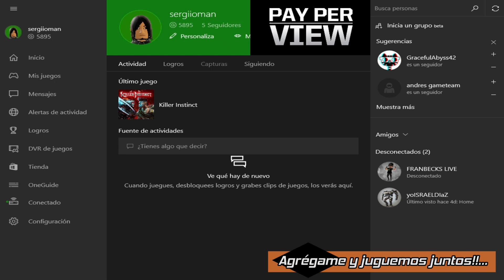KI - Rash (Battletoads) Moves & Combos [XBOX ONE]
Personaje especial (por tiempo limitado) de Killer Instinct en XBOX ONE y próximamente también disponible en Windows 10. Rash estará disponible hasta el 08 de Septiembre de 2015 para aquellos que hayan comprado contenido de KI o Rare Replay.